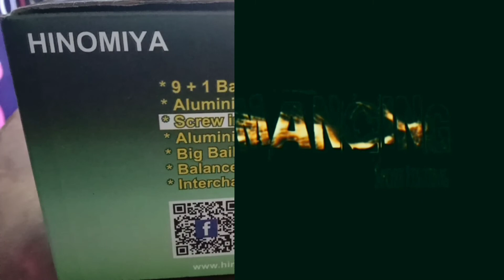DERITAN HINOMIYA TERRACOTTA MIGHTY 1000 VS BABON || CASTJIG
Selamat datang di channel kami, para pemberani pancing! Dalam video epik ini, kami mempersembahkan pertarungan seru antara Deritan Hinomiya Terracotta Mighty 1000 dan babon yang menantang. Bersiaplah untuk menyaksikan aksi casting yang luar biasa dan momen pertarungan yang memukau di dunia CastJig!

🎣 Pertarungan Seru CastJig:
Dalam video ini, Deritan Hinomiya Terracotta Mighty 1000 akan diuji kekuatannya dalam pertarungan seru melawan babon yang tangguh. Setiap lemparan, pengambilan umpan, dan perlawanan ikan akan diabadikan dengan penuh aksi. Kami memastikan untuk memberikan pengalaman pancing yang tak terlupakan.

🎣 Review Deritan Hinomiya Terracotta Mighty 1000:
Video ini juga akan memberikan review mendalam tentang Deritan Hinomiya Terracotta Mighty 1000. Fitur-fitur unggulan, spesifikasi teknis, dan performa casting joran ini akan diulas dengan detail. Kami membahas kelebihan joran ini dalam menghadapi kondisi berbeda dan kecocokannya untuk teknik CastJig.

Selamat menikmati video ini dan semoga memberikan inspirasi baru dalam hobi memancing Anda! 🎣🌊